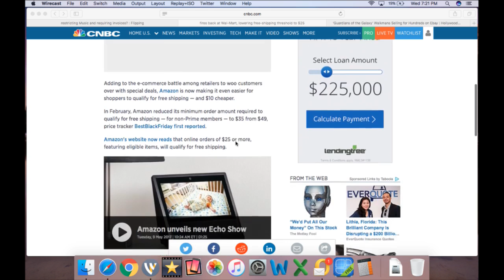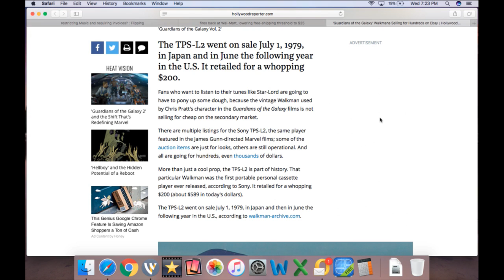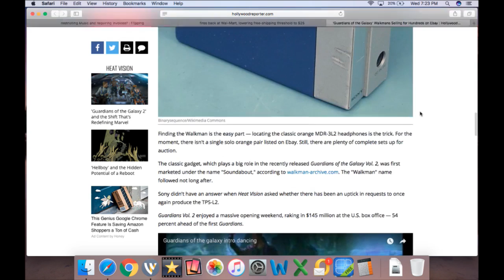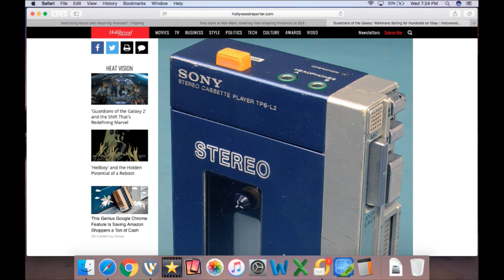Amazon Top News 2017. Restricted Music. Free Shipping & Walkmans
Rockstarflipper @Gmail.com

*Ebay/Amazon Equipment

Facebook.com/Rockstarflipper
Instagram.com/Rockstarflipper
Twitter.com/Rockstarflipper